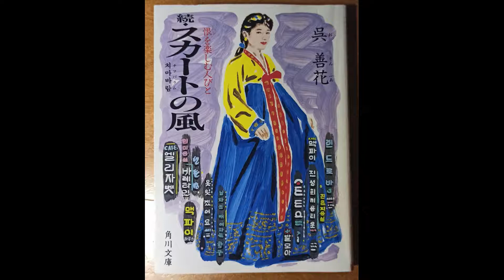続・スカートの風 ９６回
呉善花女史の日韓間に横たわるもやもや感をこれほど的確に解説し表現している書籍を見たことが無い。読むのが困難な人のために代読させて頂いた。